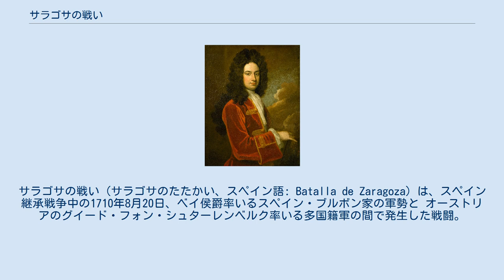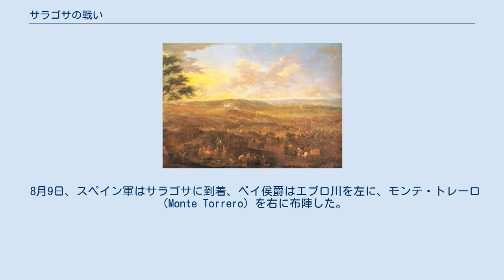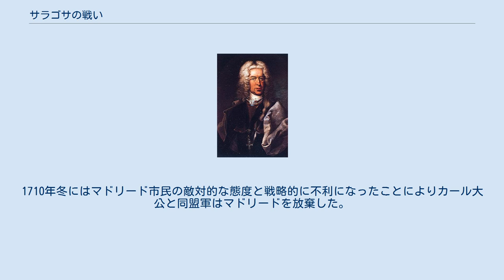サラゴサの戦い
サラゴサの戦い（サラゴサのたたかい、スペイン語: Batalla de Zaragoza）は、スペイン継承戦争中の1710年8月20日、ベイ侯爵率いるスペイン・ブルボン家の軍勢と オーストリアのグイード・フォン・シュターレンベルク率いる多国籍軍の間で発生した戦闘。
 オーストリア出身の指揮官グイード・フォン・シュターレンベルク 1710年のスペイン戦役は5月15日にフェリペ5世と第2代ビリャダリアス侯爵フランシスコ・カスティージョ・ファハルド率いるスペイン・ブルボン家の軍勢がバラゲーを攻撃したことで始まった。
神聖ローマ帝国のグイード・フォン・シュターレンベルク将軍はカタルーニャにおける連合軍を指揮していたが、彼はイギリスの派遣軍の士官の活躍によりスペイン軍のセグラ川の阻止に成功した。
6月、フェリペ5世は増援を受け、歩兵2万と騎兵6千で再度バラゲーを攻めた。
 1710年7月27日、スペイン軍はバラゲーの近くでアルメナラの戦いに大敗した。
同盟軍は守備に適した陣地で構え、スペインの攻撃をことごとく跳ね返した後、ジェームズ・スタンホープが同盟軍の先鋒を率いてスペイン軍を破った。
フェリペ5世はカタルーニャから撤退してアラゴン王国の首都サラゴサへの撤退を余儀なくされた。
この敗戦でカスティーリャ出身のビリャダリアス侯爵は罷免され、フェリペ5世は代わりにフランス出身のベイ侯爵アレクサンドル・メートルを任命した。
 8月9日、スペイン軍はサラゴサに到着、ベイ侯爵はエブロ川を左に、モンテ・トレーロ（Monte Torrero）を右に布陣した。
8月15日に同盟軍の騎兵突撃を撃退した後、5日間の小競り合いが続き、19日には同盟軍が妨害を受けずにエブロ川を渡河、夜の間に軍を展開した。
 ジェームズ・スタンホープ、ゴドフリー・ネラー作。
 同盟軍の左翼はアタラヤ伯爵率いるスペインとオランダ軍で、右翼はスタンホープ率いるイギリス、ポルトガル、オーストリア軍だった。
シュターレンベルク自身は中央部のドイツ、オーストリア、スペイン歩兵を率いていた。
同盟軍は合計37個大隊、43個戦隊で、スペイン・ブルボン家の軍勢は38個大隊、54個戦隊だった。
8月20日の朝8時に砲撃戦が開始、正午まで続いた。
 スタンホープ将軍はブルボン軍の左翼への攻撃をはじめた。
ブルボン軍のスペイン人とワロン人部隊ははじめ、ポルトガル軍の8個戦隊を追い返し、有利に戦ったように見えた。
しかし、ポルトガル軍への追撃でブルボン軍の戦列に隙が生じ、スタンホープは機に乗じて統制の乱れたスペイン兵士を敗走させ、一方で中央部と右翼ではスペイン軍の攻撃を防いだ。
 この戦闘はほとんどアルメナラの戦いの再現であった。
ブルボン軍の騎兵は勇猛果敢に攻撃したが、同盟軍を崩すことはできず、続いて同盟軍が歩兵で反撃するとスペイン軍は押し返された。
3時間以下の戦闘で同盟軍は完勝した。
ブルボン軍の全ての大砲（20門）と戦旗（73本）は奪取され、死傷者は5千から6千、さらに7千人が捕虜になった。
同盟軍の損害は死傷者1,500とされた。
 カール大公は翌日にサラゴサに入城した。
フェリペ5世の軍が受けた損害は厳しく、カール大公のマドリードへの道が開かれた。
フェリペ5世は9月9日にマドリードを放棄、バリャドリッドへ向かった。
カール大公は9月28日にマドリードに入城したが、マドリードはほとんどもぬけの殻で、残った市民も敵対的だった。
カールは「この市は砂漠だ！」とコメントした。
1710年冬にはマドリード市民の敵対的な態度と戦略的に不利になったことによりカール大公と同盟軍はマドリードを放棄した。
その後、イギリス軍はブリウエガの戦いで決定的な大敗を喫し、残りの同盟軍もビリャビシオーサの戦いで敗れた。